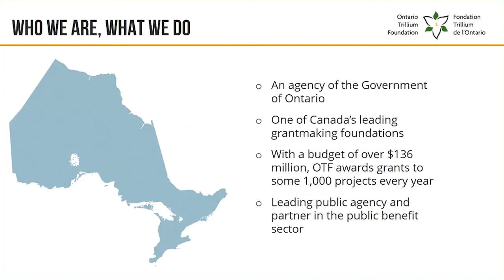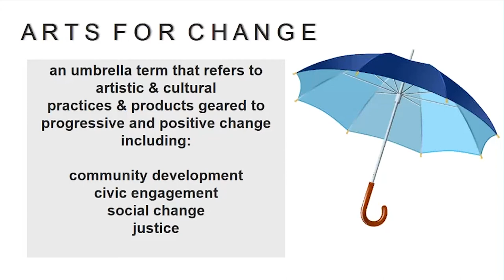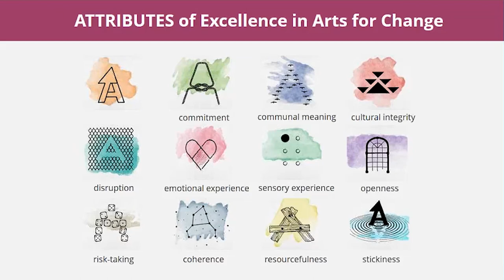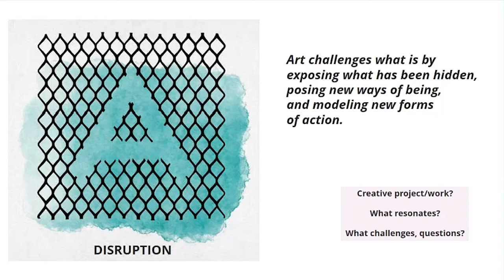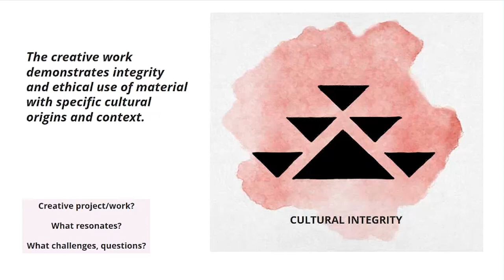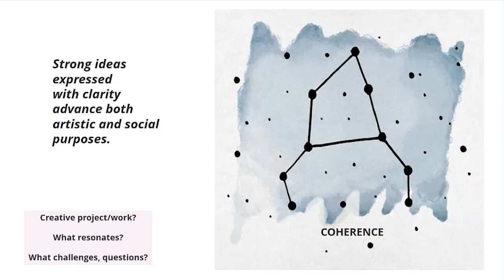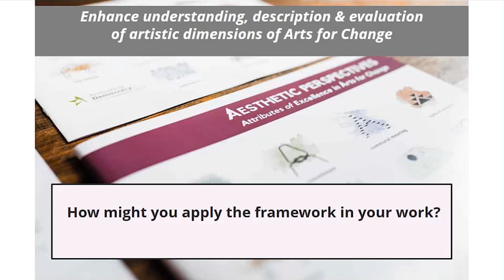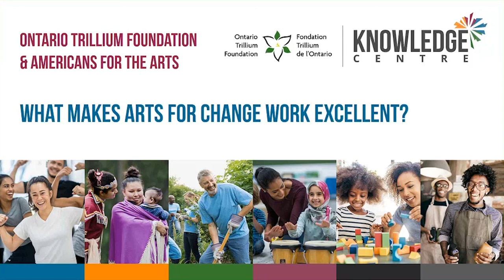What Makes Arts for Change Work Excellent? | A Webinar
An introduction to Animating Democracy’s Aesthetic Perspectives: Attributes of Excellence in Arts for Change Toolkit.

Have more questions about the toolkit? Get answers in this Knowledge Centre discussion: